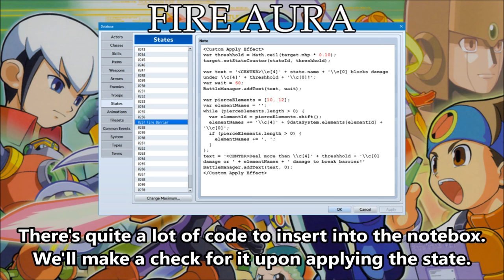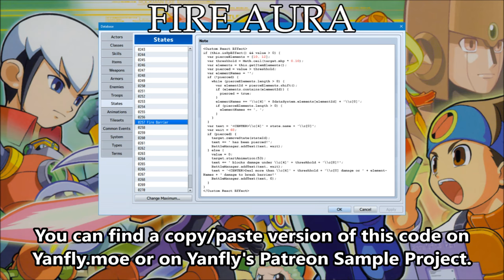Tips & Tricks - Fire Aura (Mega Man Battle Network) - RPG Maker MV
The Fire Aura, from Mega Man Battle Network, nullifies damage until broken. It will block all damage under a certain threshhold until the damage overcomes the aura or if a certain element is used to pierce the aura. Here's how to make this effect in RPG Maker MV!